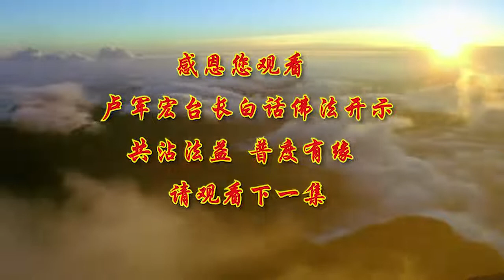2-卢台长【控制思维，舍心修心】-卢军宏台长白话佛法开示（第二集）2020年2月21日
控制思维 舍心修心
——2020年2月21日《白话佛法》开示第二集

真正的修心不是追求外相，而是修你的内心。你内心得到了，你的外相一定得到；你的内心得不到宽容、包容，得不到幸福，你的外相一定是凶狠、冷漠的。很多人比较冷漠，实际上是因为他内心没有想通，所以他没有守相戒。要知道相都有戒的，看见不应该看的事情，你不能脸相表示出特别感兴趣。有些不好的东西，你看了之后，脸色表现出一种喜悦，那你就错了。守戒的人要明白，心不为相动，心不为戒动，就是守戒了，都要没感觉自己是在守戒。就像你们开车时在红灯前自觉停下来一样，你会觉得“我在守戒”吗？这是一种来自你内心的本能反应。

“非念积念修”，是什么意思呢？就是你没有念头，你的念头才会真正地让你去修。也就是说，你没有念头积存，你才会有念头让自己去修。你有杂念，你怎么能念念修心？“非心戒”就是说，如果你一边有念头一边想修，那你并不是在心中守戒，所以不是正道。正道就是让你们放下、看破，无牵无挂，心无罣碍。那么，心不在相，就是没有心相。真正修心的人是心无罣碍，你没有一个心要用这个心来修，而有些人则是要用一个虔诚的心来修自己这颗心，实际上，你这个“虔诚”就是因为你不虔诚，所以你才想用自己一颗虔诚的心来修这个心。如果你今天已经很虔诚，你还用说“我要用这颗非常虔诚的心来修心”吗？你今天是个好人，你用不着对别人表达“我是个好人”，其实你就是个好人。你用不着走到人群中去说：“各位，好人来了。”

记住了，一个人的善和道德都是有标准的。什么叫善？自己没有对别人的恶意、贪心，就叫善。你今天贪不贪？贪了之后你会善吗？你今天对别人恶了，很恨别人，你这个人叫善人吗？过去说的“假善人”，就是这么“善”出来的。什么叫功德？道德有没有标准？你跟别人争、跟别人闹、跟别人吵，你这个人有道德吗？没有道德。这个“没有”不就是在道德上欠缺吗？别人为什么会说你这个人缺德？因为你没有道德。如果你家里没有家具，就是“缺家具”；那你这个人没有道德，就是“缺德”，“缺德”就是这么来的。

要舍心修行，也就是说，当你修行的时候，要很自然的，不要觉得自己在修心，其实你已经就是在修心了。你们已经是好孩子，你们已经会念经，为什么还要告诉别人你是修心人呢？你已经在做善事了，为什么还要告诉别人你是一个善良人？这就是我们常说的学佛应该在守戒当中。讲到底，一个人想守戒、想舍下都是不容易的。舍是什么？因为你觉得这样东西是你自己应该拥有的，但你不肯拿出来；你现在身上有一个不好的毛病，你不肯舍去，你就会拥有这个毛病；你喜欢讲别人不好，你不肯舍去这个缺点，你还是天天讲别人不好，最后你就是一个恶人。所以修心修到后来，怎么样能够成道，怎么样能够得道，实际上就是看你的心。

很多人连做人的基本道德都没有，品质不好，他就是已经在人间的地狱因果道中。你们想一想，人是不是这样？你骂他，他骂你；你恨他，他恨你。你恨他的时候，你是不是很痛苦？对，那么你在恨他时，你的境界在地狱。他骂你的时候，你一生气，你是不是又在地狱了？那你已经在地狱进、地狱出。所以说，一个人一念佛在天堂，一念魔就在地狱。

不要天天拿着念佛经的书、说着拜佛的话，但是犯下很多口业，让自己的佛心佛德有漏。真正的舍要把自我都舍去，没有自我。有什么自我？我有什么？要面子的人就叫执著。师父经常有意批评你们，当着很多人的面批评你们，就是要你们学会放下。你做错了事情，你不应该接受批评吗？批评之后你脸红了，说明你没有放下，你还有执著和贡高我慢。学佛人要学会认清自我，要知道自己到底是什么样的人，你算一个好人，还是一个不好不坏的人，还是属于一个坏人？你自己要对自己有所估量。

在心中不要去跟别人计较，不要为一点点小事斤斤计较，任何的斤斤计较都会造成因果。只有理解他人，你才能善解因果。只有帮别人承担，去理解别人，你才能离开恶念、恶语、诽谤和逆境。想一想，如果你去帮助别人，你是不是也会得到别人的帮助？你不是远离逆境了吗？你全心全意地去帮助别人，谁来诽谤你？你今天离开了恶念、恶意，那么你承受的就是善因果，而跟这些善因果相应的，就是别人来爱护你、别人来帮助你、别人去改正他们自己的错误。

所以，有时候在人间看人，不要觉得这个人做得对、那个人做错了，看问题的时候不要在自己心中先有一个是和非：“这个人讲出来的话肯定是错的，这个人没有一句话是对的。”你怎么知道他没一句话是对的？“这个人很讨厌！”你觉得他二十四小时都讨厌吗？没有任何一个人是绝对的对或者错。

真正学佛的人要宽恕别人，不要用自己的邪知邪念看人。如果你对别人的看法不公正，你就会错看别人；如果你不能把握好自己的心态，不能用正常的观点看别人，你最后反而就会被别人看不起。因为你看错别人，别人当然会说你这个人很没礼貌、很没文化，说明你这个人有瞋恨心、嫉妒心，你就会产生自私心和欲望心。你就会非常有芥蒂地去伤害别人，那么，你慢慢地一定会离开清净心。从表面上看来，有些人穿戴都很整洁，但是他的心并不清净。一个没有私心和欲望的人，他的心才会清净。

皈依正道是什么？就是把握好自己的起心动念，凡是正的事情就去做；凡是不正的东西，你心念动了，就叫犯戒。你要时刻在自己的心中守戒，因为你心中守戒了，你才不会不认识自己。举个简单例子，你今天到超市去买东西，如果你很守戒，你就不会去想自己要拿一样东西不付钱。可是，如果今天有一样东西，你只要心里想着不付这个钱，你想想看你接下来会有多难受，手发抖、出冷汗，左顾右盼，然后走到门口看到自动检测机你会很害怕，害怕别人发现你的劣行。这是为什么？这是因为你的心动了，你今天心不动，你会害怕吗？所以，当一个人破戒之后，他就破掉了自己的人格。守戒的人，他就拥有自己应有的善良人格。

一个贪心的人一定会有欲望，有欲望的人，时间长了他一定会贪心，内心痛苦就是因为他有贪心和欲望。如果一个人整天懂得舍和帮助别人，他慢慢地就会看破、放下。我们人自我思维中有很多肮脏的东西，给这个世界和我们自己的生活造成了太多烦恼和欲望。有时候一个欲望来了，我们做错了事情，可以忏悔、愧疚和改正。但有时候它是一个责任，如果你愧对了别人，这种冤结不是你念几遍《礼佛大忏悔文》就能化解的。很多人年轻的时候做过一些对不起别人的事情，他心中就会留有永远抹不去的伤痛。

希望你们要发心发愿对众生好，要拥有和保持做人本来就具有的高贵品质。人的道德在哪里？就是做人之德啊，尊老爱幼就是一个道德，先人后己就是一个道德，不打妄语、帮助别人就是一个道德。成就你拥有的行佛之道，你就是有品德、有道德，有道德的人就不会太烦恼，就会远离灾祸。你做出来的事情，用现在话讲，都能够放到台面上，你怎么会有凶灾呢？你偷偷摸摸地做很多事情，放不到台面上，你终有一天会被别人发现，那个时候你就倒霉了。师父今天跟大家讲的，就是帮助大家理解佛法守戒的真谛，懂得用佛法去除自己的欲望和烦恼。